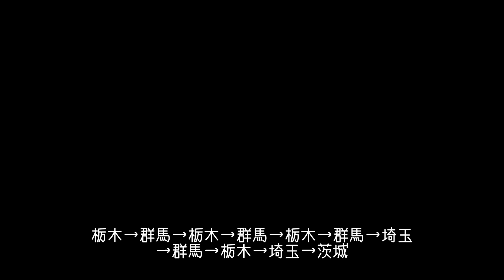【三県境+1】栃木群馬栃木群馬栃木群馬埼玉群馬栃木埼玉そして茨城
県境を通ると知らせてくれるカーナビを使うと大変です。